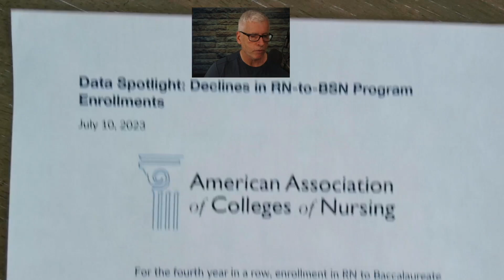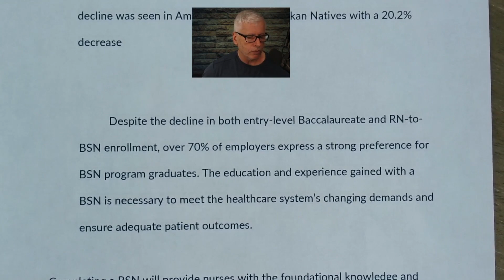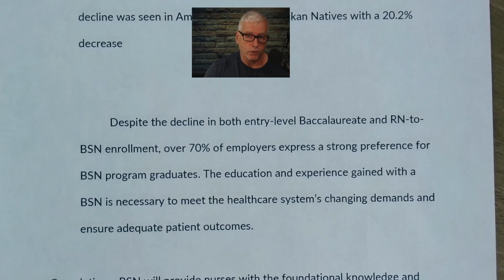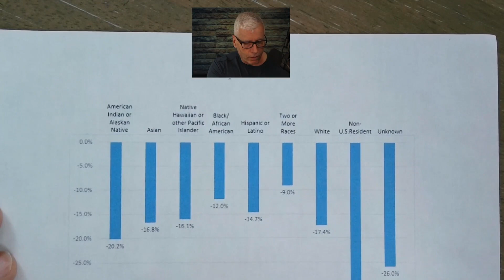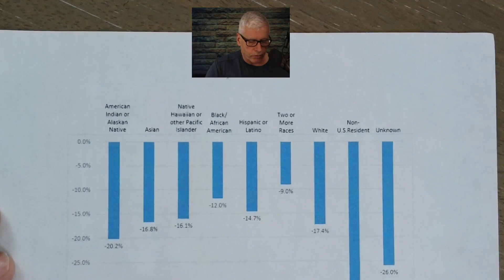Enrollment DECLINE RN to BSN Programs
Does this reflect new attitudes toward nursing education among RNs? Let me know what you think.